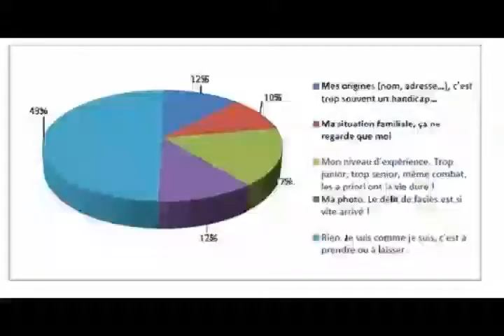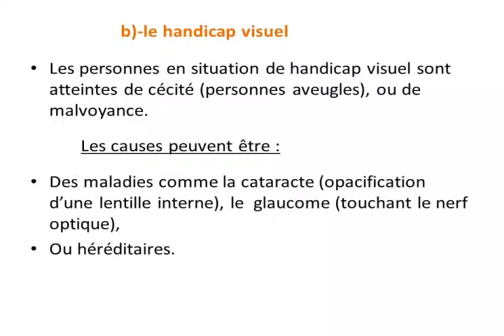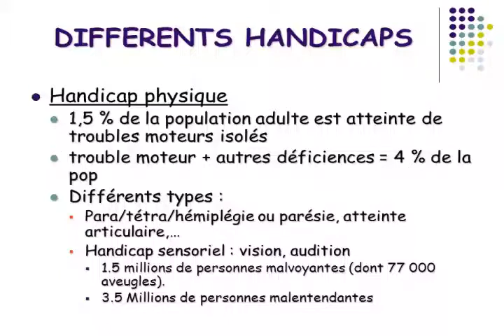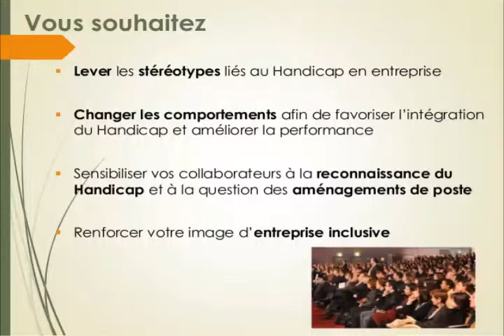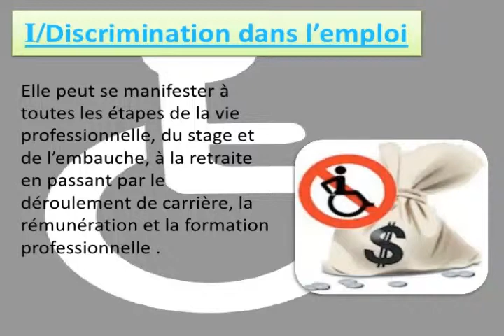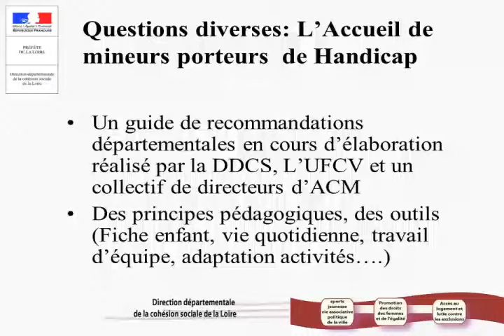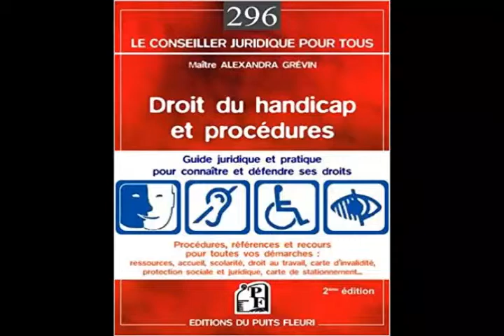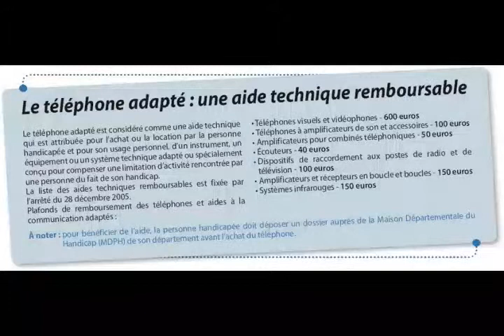EQUALITY 24 OCT 2015 AMOUR ET HANDICAP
Sujet du Jour : Amour et Handicap